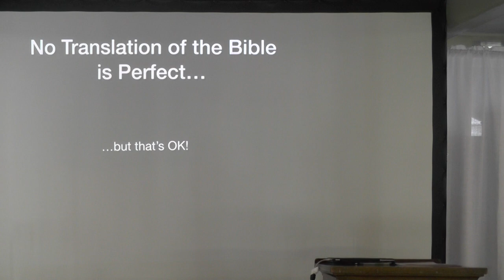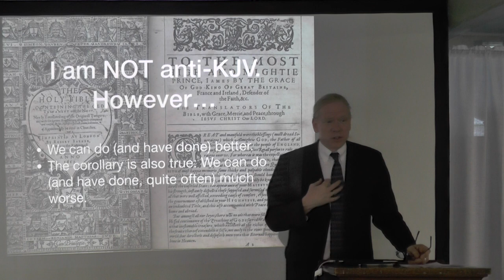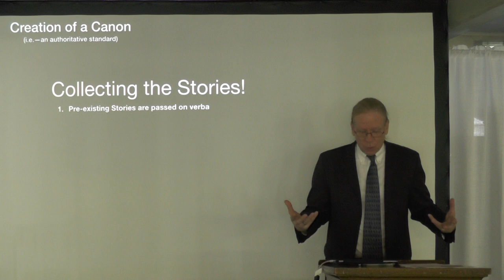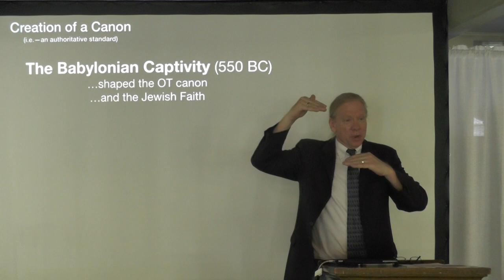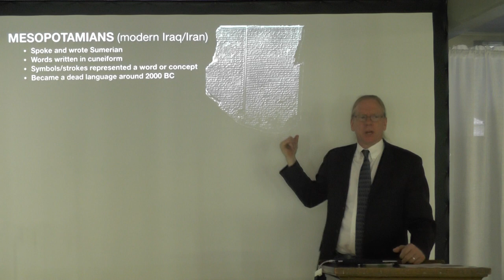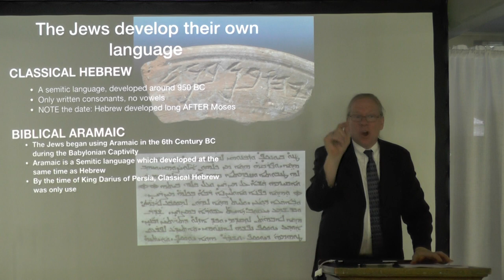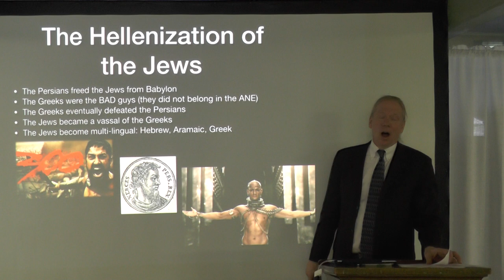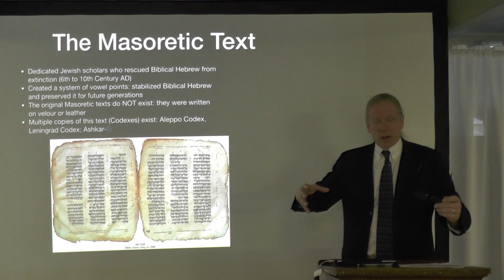Session 1 The Hebrew Text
In the first session, we will look at the creation and transmission of the Hebrew Text, the Old Testament.